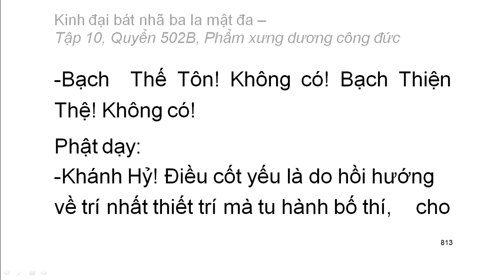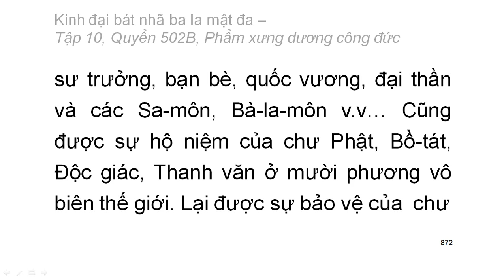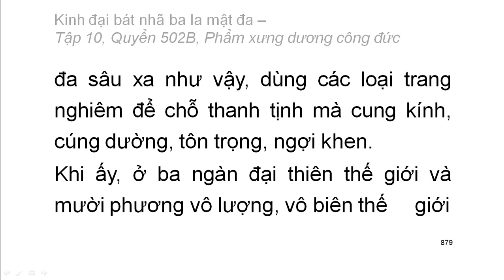600 quyển Kinh Đại Bát Nhã Ba La Mật Đa: Quyển .../600 (tiếp) (đọc lần 2) (rất hay)